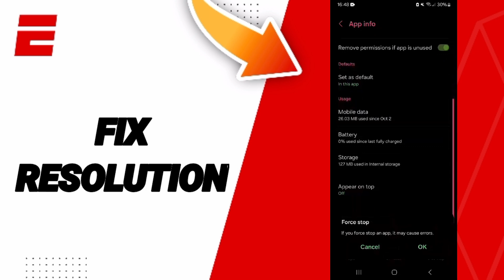How To Fix Resolution On ESPN App